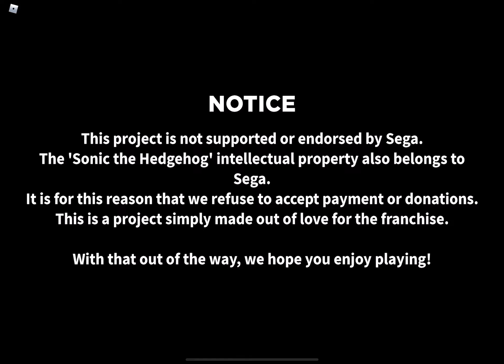Chillin with the boys in sonic onset adventure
Link soon